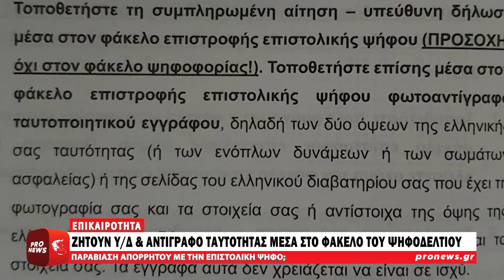Ζητούν Υ/Δ & αντίγραφο ταυτότητας μέσα στο φάκελο της επιστολικής | Pronews TV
Οι πολίτες καλούνται να συμπεριλάβουν τα στοιχεία τους μέσα στο φάκελο, καταστρατηγώντας τη μυστικότητα της ψήφου!
Υπεύθυνη δήλωση και φωτοαντίγραφο ταυτοποιητικού εγγράφου με όλα τα στοιχεία του ψηφοφόρου μέσα στο ψηφοδέλτιο της, υποτίθεται, μυστικής ψήφου θα περιλαμβάνεται βάσει του πακέτου που αποστέλλεται για τη διαδικασία της επιστολικής ψήφου.
Οι πολίτες καλούνται να συμπεριλάβουν όλα τα προσωπικά τους στοιχεία μέσα στο φάκελο της επιστολικής ψήφου, απειλώντας το θεμελιώδες δικαίωμα της ανωνυμίας.
Η κίνηση αυτή είναι μια ξεκάθαρη παραβίαση ενός εκ των βασικότερων δημοκρατικών δικαιωμάτων.

Η Υπουργός Εσωτερικών, Νίκη Κεραμέως, υπεραμύνθηκε της νέας διαδικασίας, ισχυριζόμενη ότι η υπεύθυνη δήλωση είναι «απαραίτητη για την επικύρωση της ταυτότητας των ψηφοφόρων και την αποφυγή νοθείας».